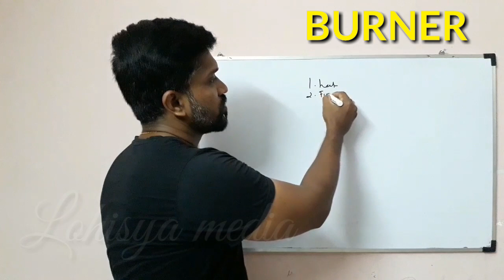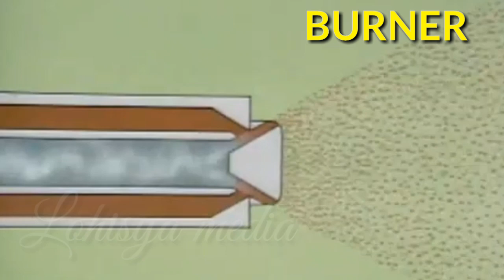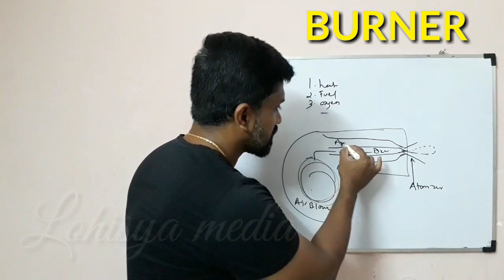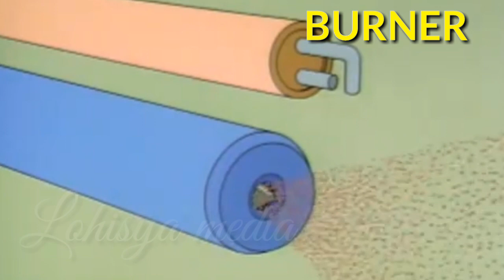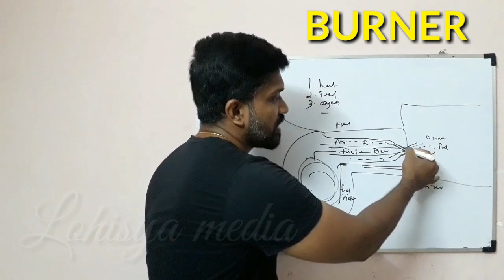Boiler Burner Working Principle | Oil fired | Tamil | Lohisya Media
Hello Friends,

This video gives you the information about Boiler Burner working principle how oil fired burner works explained by Ravishankar in Tamil

LOHISYA MEDIA